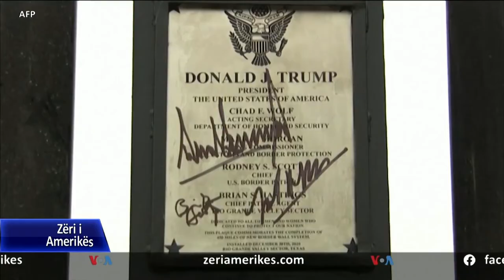Politikat e administratës Biden për imigracionin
Presidenti Joe Biden nënshkroi një seri aktesh presidenciale për imigracionin të martën, me synimin për të bashkuar fëmijët me prindërit, për të reformuar sistemin e azilit politik për imigrantët nga Amerika Qendrore dhe për të rishikuar politikat e pararendësit të tij për imigracionin. Aktivistët i përshëndetën këto masa, por thanë se do të vazhdojnë të kërkojnë ndryshime edhe më të mëdha.